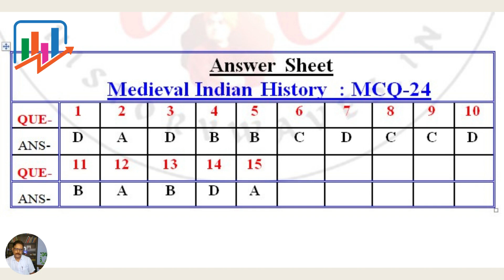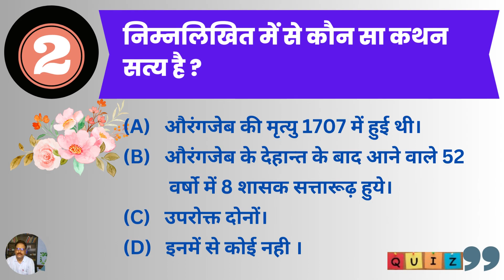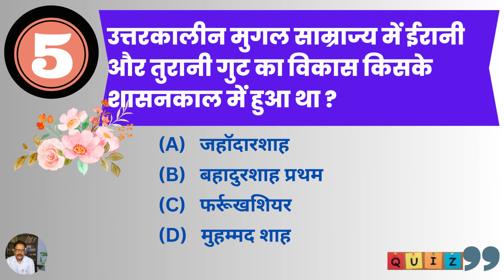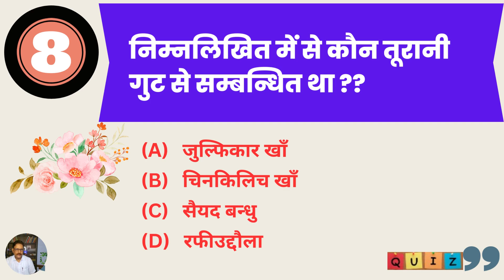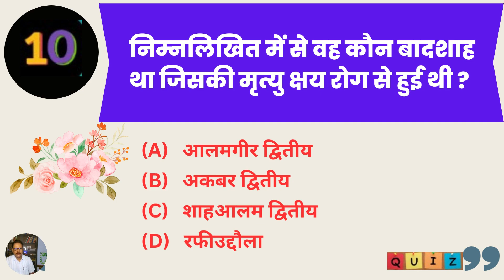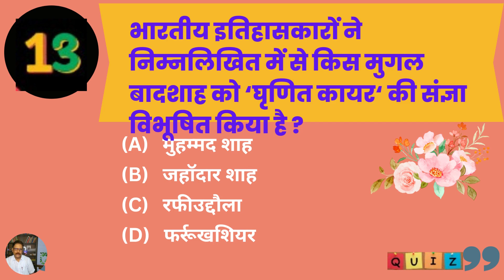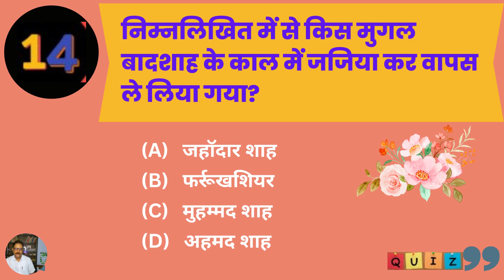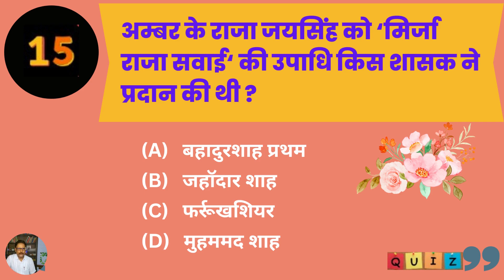MCQ Test Series- 25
Multiple choice question for al types of  competative exams.